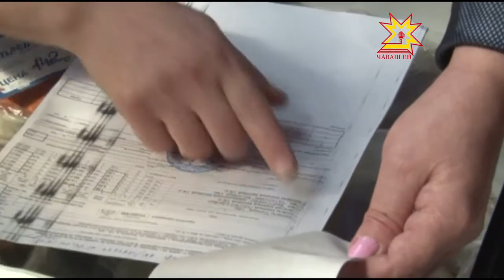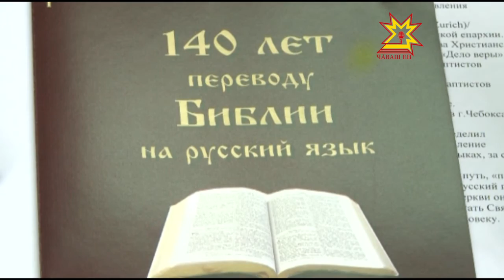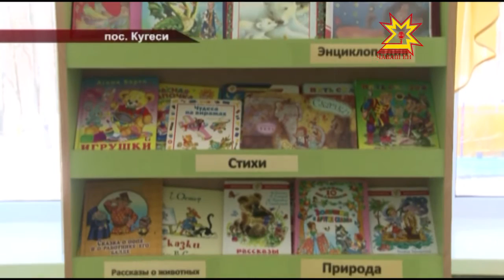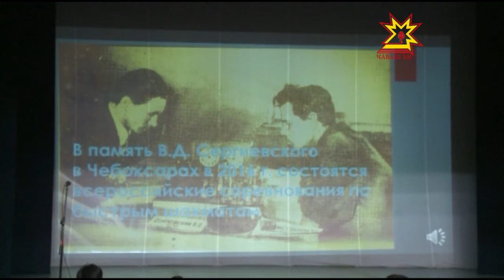Республика 11 04 2016 на русском языке Вечерний выпуск